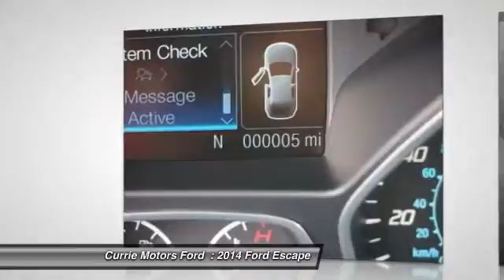2014 Ford Escape Frankfort, Chicago, Bolingbrook A4926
2014 Ford Escape SE

Pick up this Sterling Gray Metallic 2014 Ford Escape, available today at Currie Motors Ford . Featuring Automatic transmission, it has 2 miles. This could be the one you've been searching for.